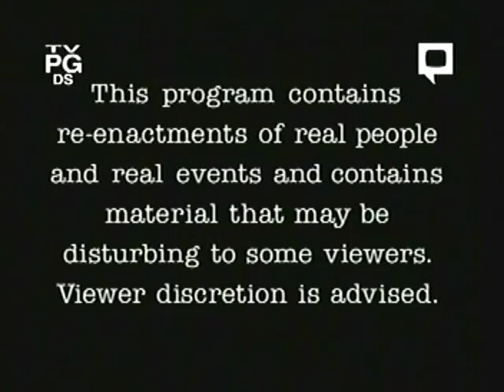Rescue 911: Blind Man & Dog vs. Midnight Apartment Blaze